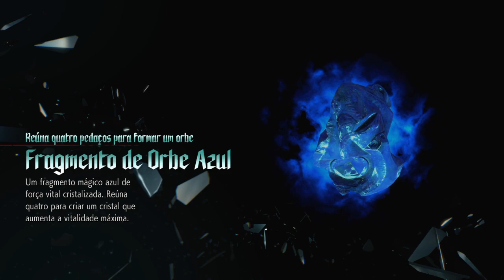11 Devil May Cry 5